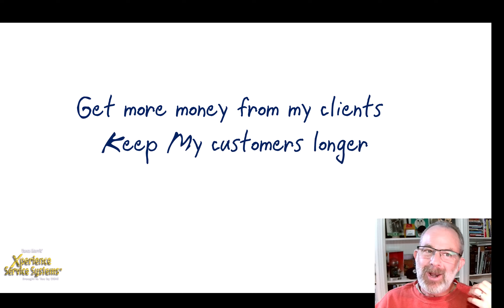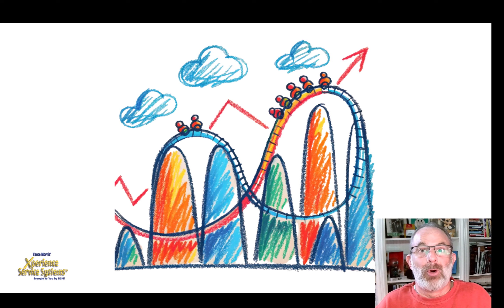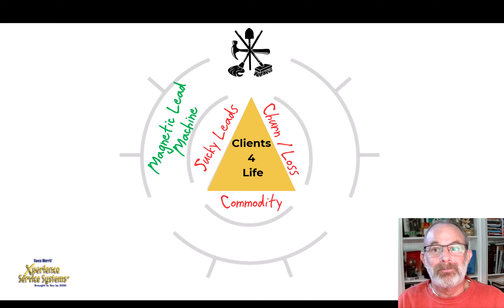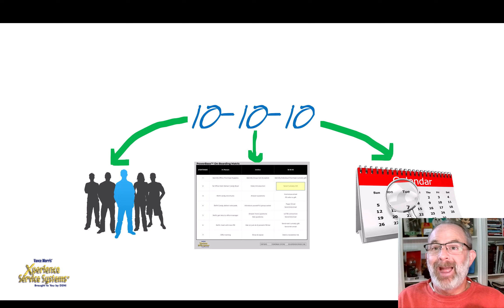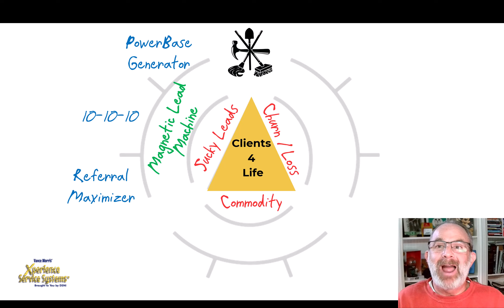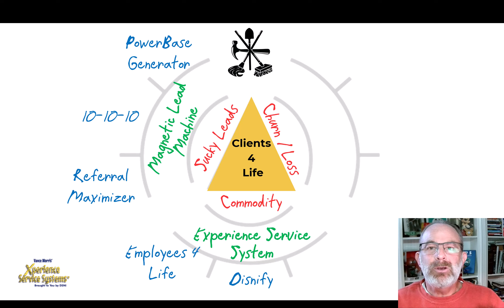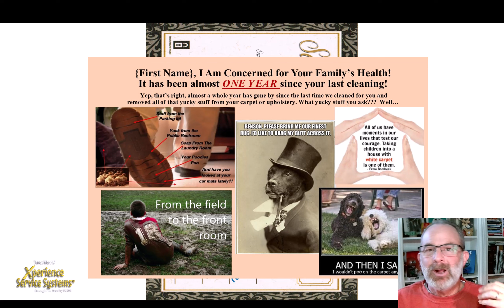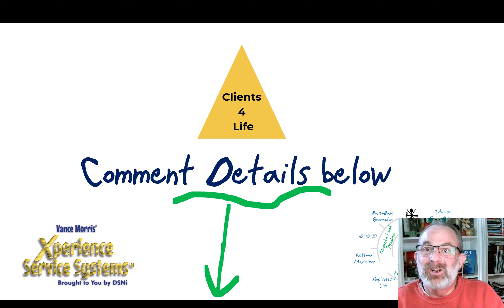How to Get & Keep Customers For Life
My name is Vance Morris and I help Home service businesses like pressure washers, painters and carpet cleaners grow and scale their business. And today's topic is how to get to and keep clients for life. Not as a one off, we're talking consistently. Just before we start though, this strategy is for home service businesses. Not that it doesn’t apply to other industries, but the examples will be of home service businesses.

Most home service businesses have the same three obstacles they need to overcome to become a highly profitable business. And luckily, there are three relatively obvious solutions which we're going to look at. We'll then map out a plan for you to follow to get and keep ideal clients that pay, stay and refer.

As a business owner, it’s likely you’ve experienced the sales roller coaster. It is not a fun ride. it removes that feast or famine rollercoaster from your business where you have a good period, then a bad period, then a good period, then a bad period. Which gets exhausting.

So we're going to install a process within your business, a system that delivers a consistent flow of new clients and profits every week

The first problem we'll solve together is a lack of quality leads. We will replace sucky leads or lead flow  with reliable hot & ideal prospects

The second problem we’ll solve together is eliminating being viewed as just another commodity. Just another painter, just another carpet cleaner. And position you as THE home service business in your city or town. As a home service business owner, you have the choice on how you are going to deliver your service. Just like all the other commodity schmucks out there, or as an extraordinary experience.

Luckily there is another way. And we will install that next. The experience service system

By now, we have hot leads every day, and your sales pipeline is full. The third and final problem is that you need to keep these hard earned customers. One of the most expensive things a business can do is acquire a new customer. However, it is pennies on the dollar to keep and sell to them again and again. In one of my businesses it costs me $67 to get a new customer, but only $14 a year to keep them.

First and foremost, we want to erect a titanium fence around your customers to keep them in and your competitors out. If you want your customers to call you back again and again, you must remain top of mind. Remember it is not your customers job to remember you, it is your job to remind customers why you exist.